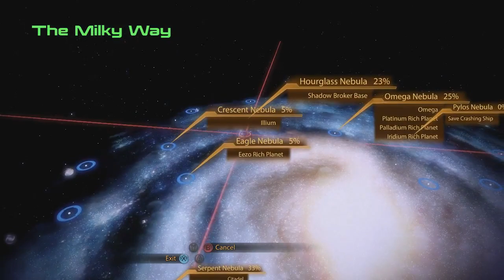Let's Play Mass Effect 2 Part 28 - A House Divided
Game Description:

Recruit. Explore. Control.

Just like in the previous game, what you say to the other characters matters a great deal. Fortunately, the conversation system has been improved. The camera now pans around characters as they talk to one another to evoke a dramatic, cinematic feel. Also, Shepard can interrupt the conversation when given the appropriate prompt, taking situations into new directions that could help or hinder the mission.

Shepard is more customizable than ever, letting you create your ideal lead character — gender, facial features, class, and of course, attitude. Once you embark on missions, you’ll be treated to an improved battle system that lets you target weak points and blast off your enemy’s limbs with a variety of weapons.

Features:

The second act of BioWare’s epic sci-fi trilogy continues the story of Commander Shepard and humanity’s first steps onto the galactic stage

Success – or failure – depends heavily on the crew you assemble and their loyalty to you and the mission

Stunning graphics and a refined dialog system will draw you into the story like never before

Numerous improvements to the intense, third-person shooter combat

Deep character customization options let you create your own vision of Commander Shepard